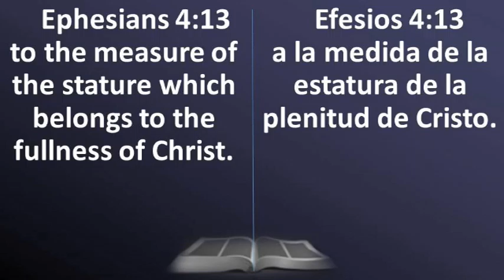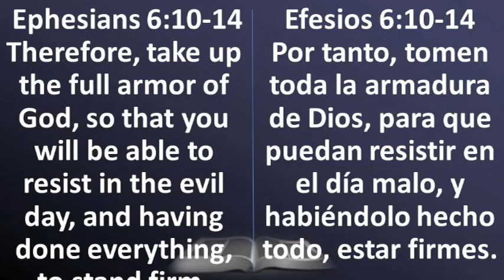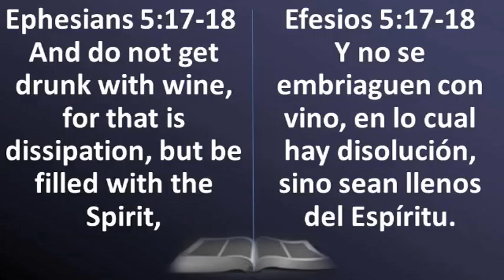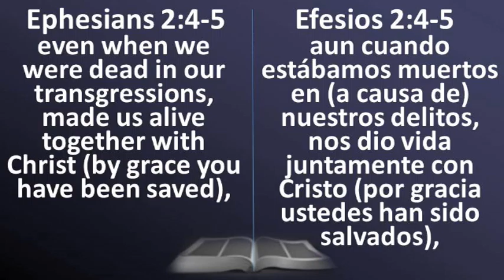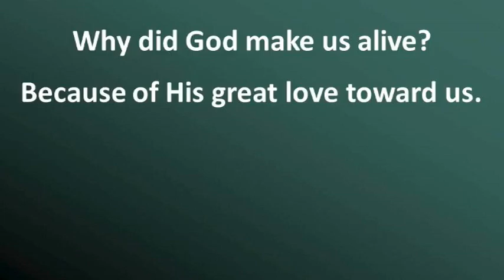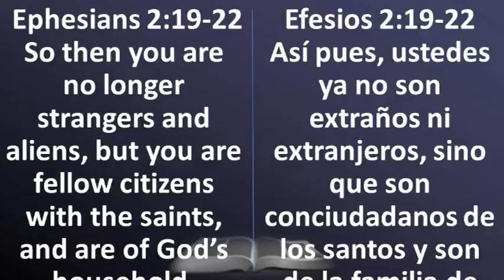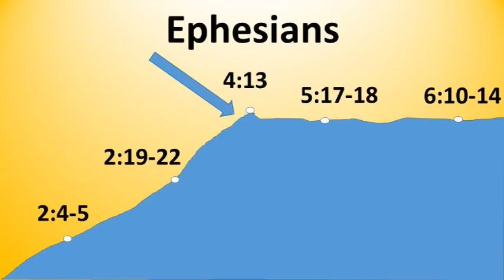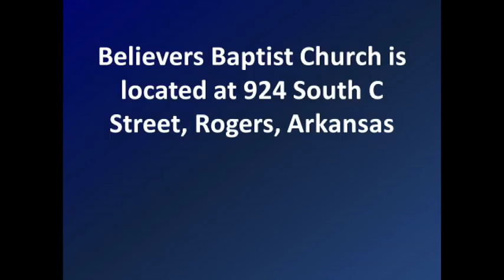Ephesians: Attaining the Stature of Christ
Introduction to the Book of Ephesians. How does the structure of this letter reveal vital info about your life in Christ?